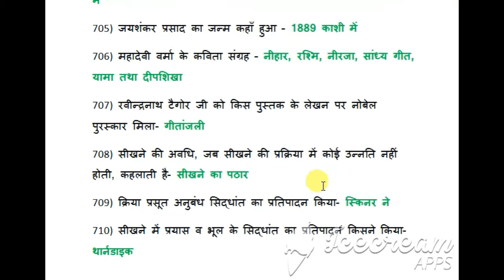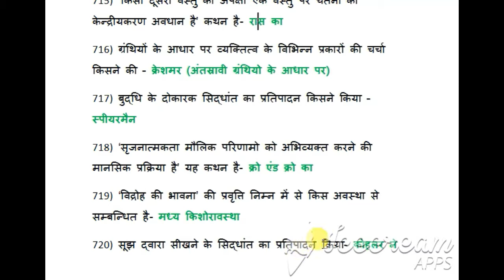UPTET 2019 20 ONE LINER BAL VIKAS SET 36